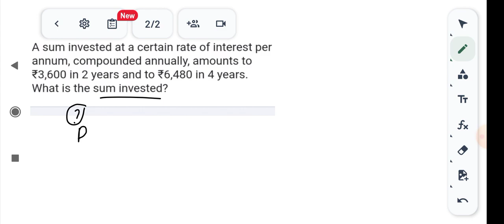a sum invested at a certain rate of interest per annum, compounded annually amount to ₹3600 in 2 yea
a sum invested at a certain rate of interest per annum, compounded annually amount to ₹3600 in 2 year and to ₹6480 in 4 years. what is the sum invested ?